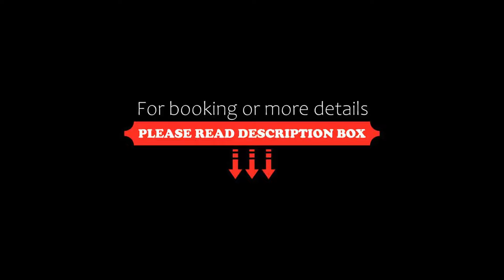Hue Hotels and Resorts Puerto Princesa Managed by HII, Puerto Princesa City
About Property:
You're eligible for a Genius discount at Hue Hotels and Resorts Puerto Princesa Managed by HII! To save at this property, all you have to do is sign in.
Offering an outdoor swimming pool and a restaurant, Hue Hotels and Resorts Puerto Princesa Managed by HII is set in Puerto Princesa City in Palawan Region. Free private parking is available the the property and free WiFi is available throughout the propert...
Property Type: Hotel
Address: Km. 3 Puerto Princesa North Road, Brgy. San Manuel, Palawan, 5300 Puerto Princesa City, Philippines
Searching For
1. Hue Hotels and Resorts Puerto Princesa Managed by HII - Puerto Princesa City
2. Hue Hotels and Resorts Puerto Princesa Managed by HII - Puerto Princesa City Address
3. Hue Hotels and Resorts Puerto Princesa Managed by HII - Puerto Princesa City Rooms
4. Hue Hotels and Resorts Puerto Princesa Managed by HII - Puerto Princesa City Amenities
5. Hue Hotels and Resorts Puerto Princesa Managed by HII - Puerto Princesa City Offers and Deals
Audio Credit:
Track Title: Subway Dreams
Artist: Dan Henig